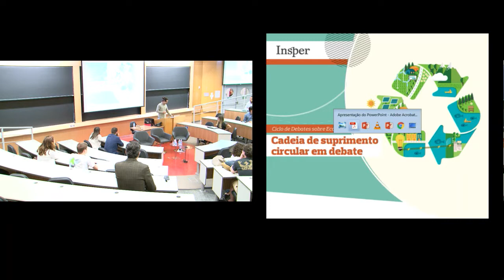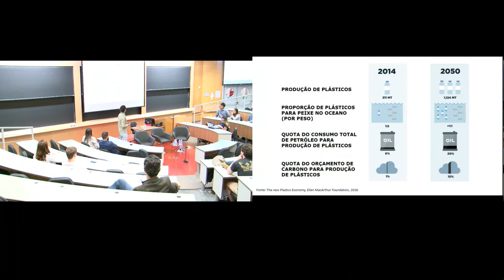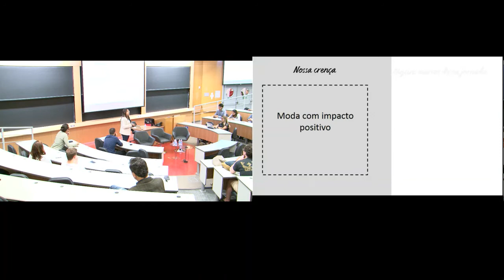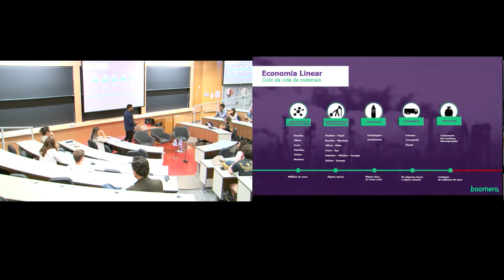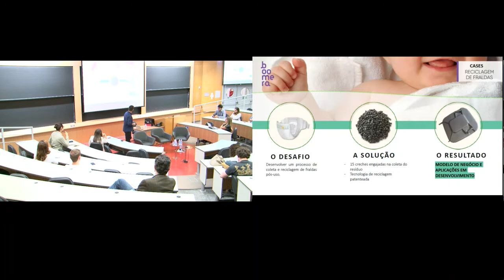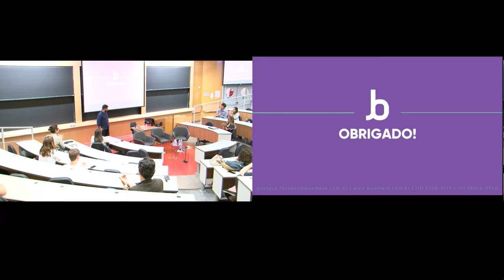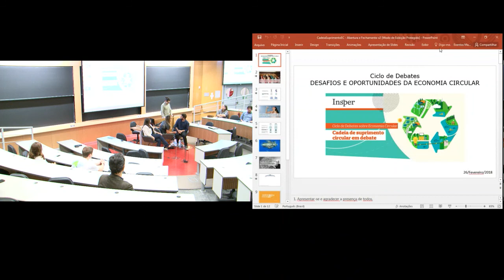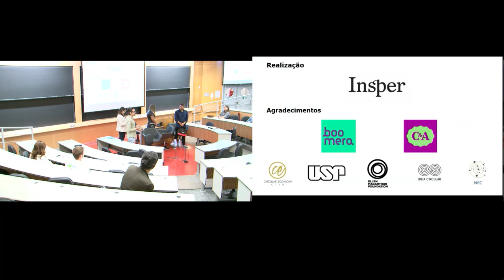Cadeia de suprimento circular em debate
Um dos principais desafios da atualidade é tornar empresas e produtos mais sustentáveis, direcionando modelos de negócios ao conceito de Economia Circular. É ir além da gestão de resíduos, mantendo recursos em uso o maior tempo possível e utilizá-los de forma eficaz, recuperando e regenerando materiais em todo o ciclo de vida.

No segmento de moda, por exemplo, o crescente consumo de roupas e diminuição da vida útil geram grandes desafios para um desenvolvimento sustentável. Ao passo que o crescente uso de material descartável como diversos tipos de plásticos no nosso dia a dia geram ameaças às futuras gerações. Para debater e difundir este tema tão atual, a Coordenação de Extensão e Responsabilidade Social do Insper realizou, no dia 26 de fevereiro de 2018, o Ciclo de Debates sobre Economia Circular.

O evento Cadeia de Suprimento Circular em Debate, primeiro da série deste ano, reuniu Mariana Vieira, da C&A, e Gustavo Fonseca, da Boomera, para falar sobre suas cadeias de suprimento, quem os fornece, sobre ideias inovadoras para reutilização de insumos e os grandes desafios para potencializar o uso dos recursos.

Livros sobre economia
Livros de administração e negócios

Nota Bene